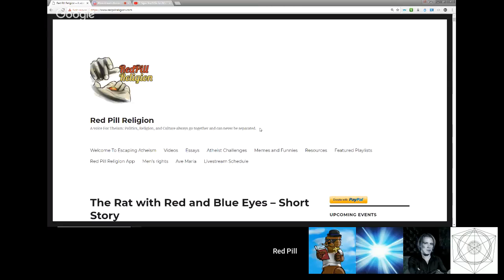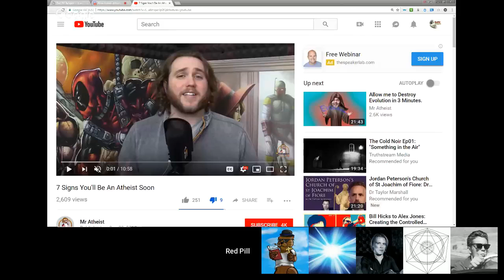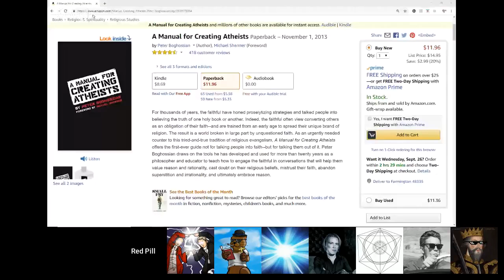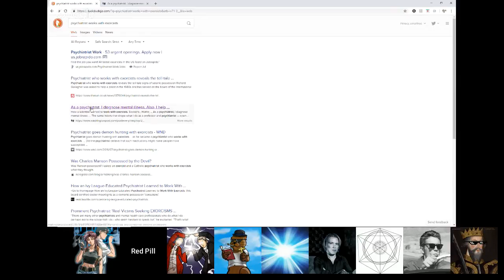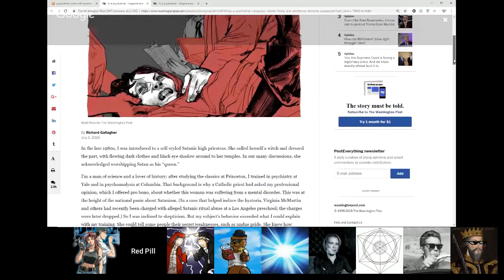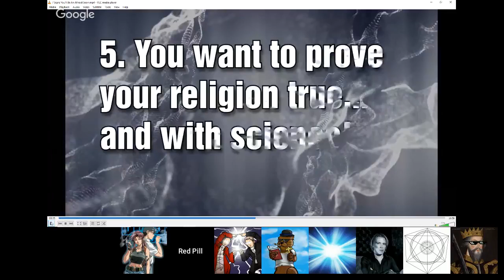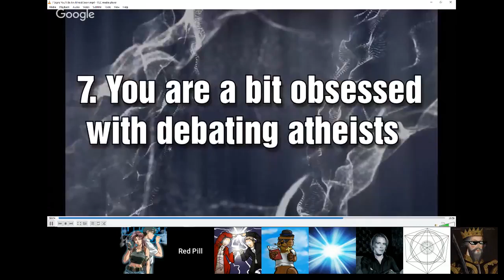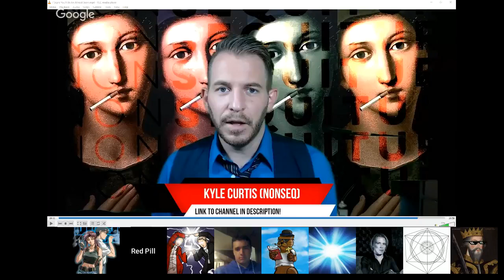Re: “7 Signs You'll Be An Atheist Soon” ~ Red Pill Religion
Max Kolbe, the Red Pill Religion Squad, and Deflating Atheism take on NonSequiturShow's anthology video, "7 signs you'll be an atheist soon."